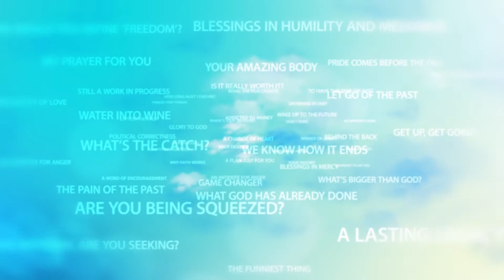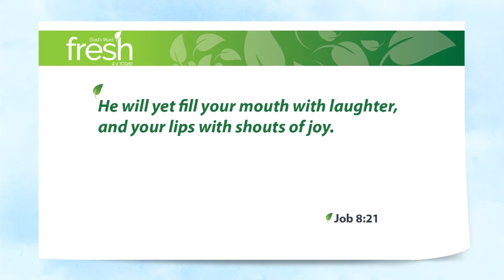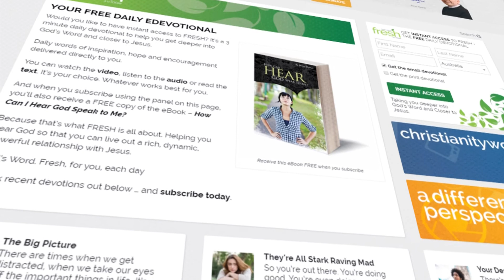Laughter is the Best Medicine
Life is full of seasons. Seasons to be serious, and seasons for having a good laugh. Times when things are getting us down and times to lighten up a bit. Yep, life is full of seasons.

The other day my wife came home and she said, “Honey, there’s a problem with the car. I think there’s water in the carburettor.”

“Water in the carburettor?!” I said. “That’s impossible!!”

She said, “No, no – seriously, there’s water in the carburettor.”

“Hang on, you don’t even know what a carburettor is – how can you possibly tell me that there’s water in the carburettor.”

But … she was insistent, so eventually I relented and I said, “Alright, alright. I’ll take a look at it. Where’s the car?”

She said, “In the swimming pool.”

I love that joke – every time I think about it, it makes me chuckle.

Hey, sometimes we get too serious in life. You know that whole furrowed brow thing, that serious look on our face. And sure, there is a time to be focussed and serious. There are times when things will get us down. There are seasons when that happens to us, as it happened to Job back there in the Old Testament. But then … there are seasons for laughter and joy too.

Job 8:21 He will yet fill your mouth with laughter, and your lips with shouts of joy.

God is an amazing God and laughter and joy; those things are a gift from Him. So if things are getting you down a bit, if you’re finding yourself doing a bit too much navel-gazing, get out there and have a good belly laugh.

Laughter may not be the best medicine, but it is pretty darned good, isn’t it?! Water in the carburettor …